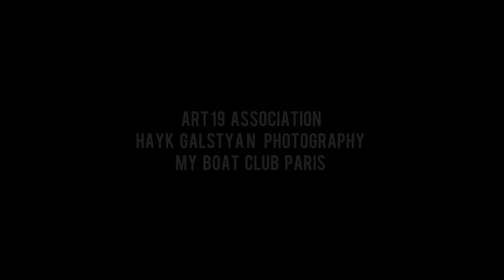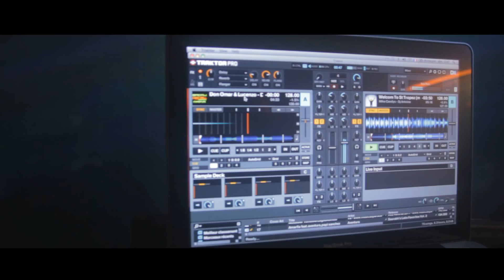Hay Party in Paris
Armenian Party in Paris
Dj Hovhannes Asatour
Video by Hayk Galstyan